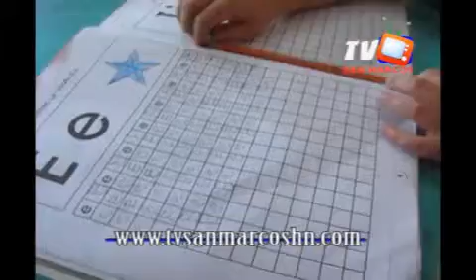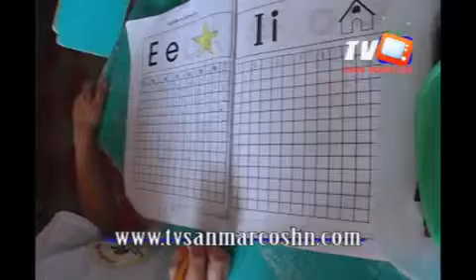Nuestros niños son los futuros representantes de este gran municipio de San Marcos de Ocotepeque...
La niñez son los futuros bastiones de nuestro San Marco de Ocotepeque y el jardín de niños Francisco Alberto Rodezno se está encargando de formar a estos lindos niños y niñas que un día nos representaran con orgullo... ¡Adelante niñez san marqueña!